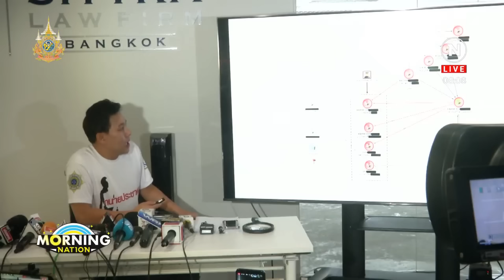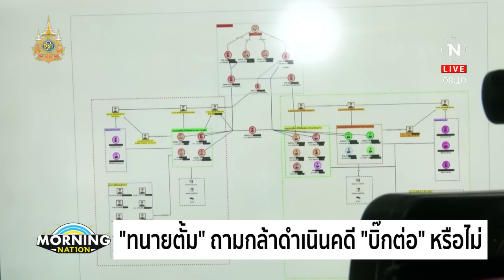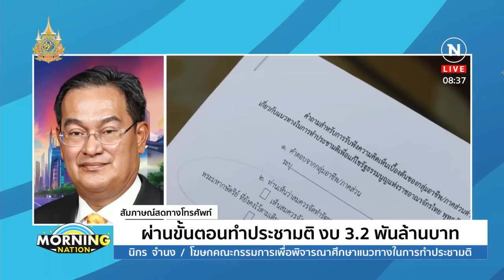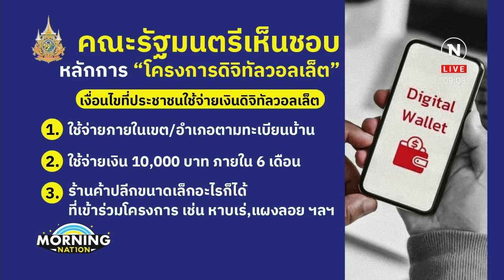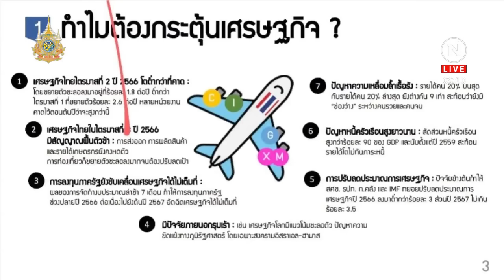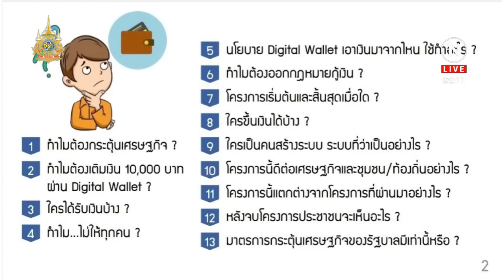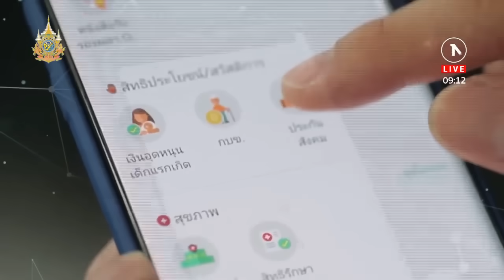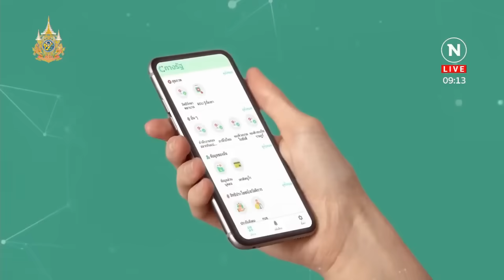มอร์นิ่งเนชั่น | 24 เม.ย.67 | FULL | NationTV22